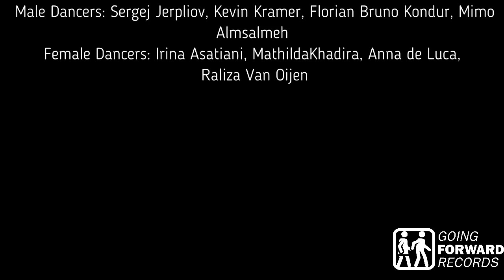Marcia Barrett of Boney M. - "Eye To Eye Contact" - Official Video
"Eye To Eye Contact" - is taken from the album “Seasons”